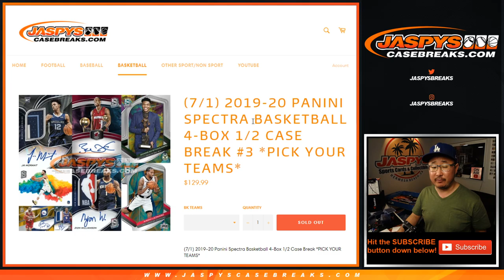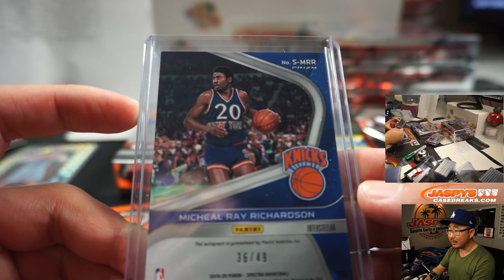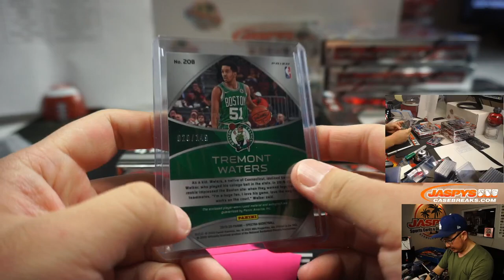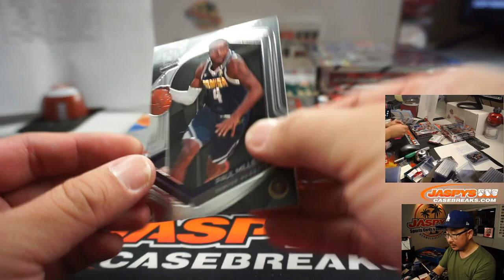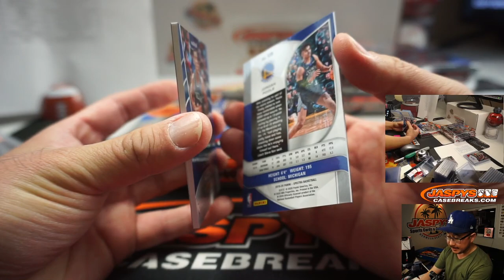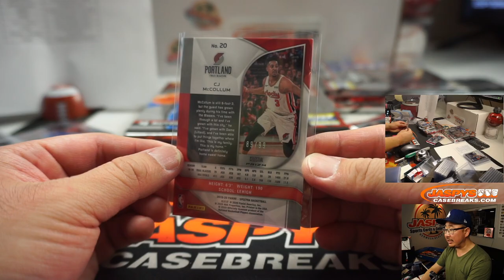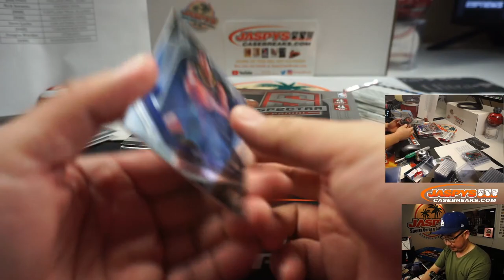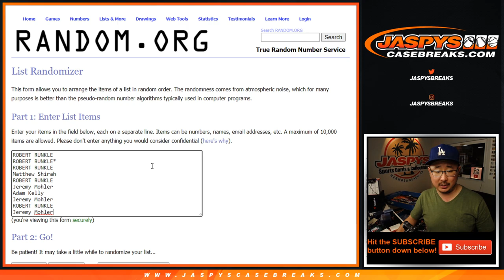W, 07.01.20 || 4Box (1/2) PYT #3 || 2019-20 Panini Spectra Basketball (NBA)